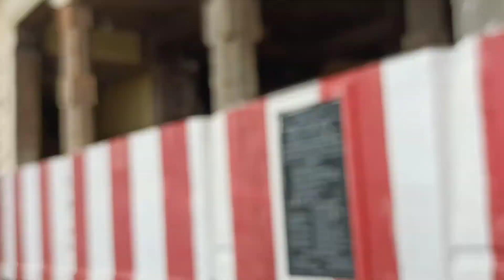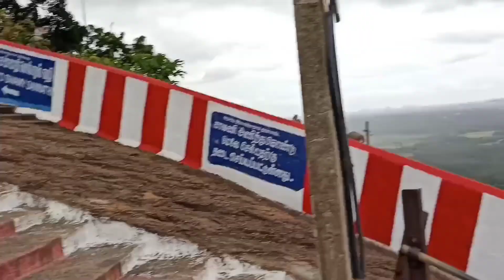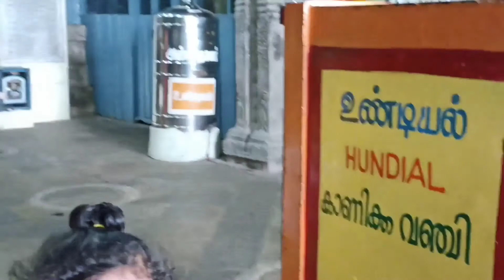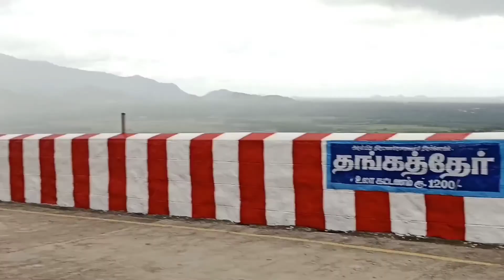vlog 🔴தென்காசி to திருமலை கோவில்🛕 Vlog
Hello frnds, welcome to kutta Bommi vlog